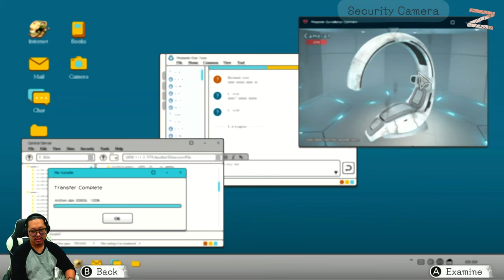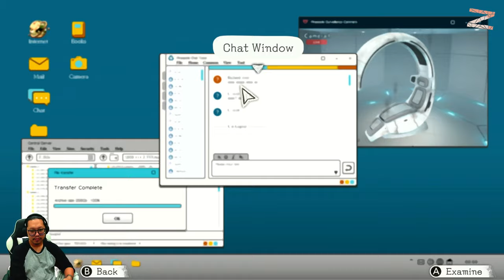Chapter 7: The Miracle of the Blue Moon - Another Code™: Recollection Two Memories - Nintendo Switch